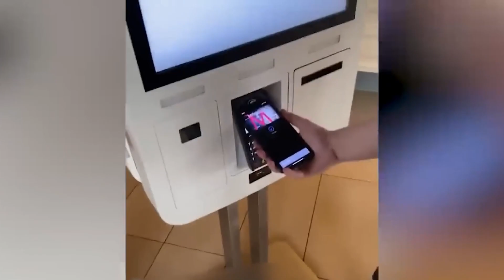Des Actes De Gentillesse Qui Vont Vous Redonner Foi En L'Humanité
La gentillesse est une vertu que bon nombre de personne possède. La gentillesse correspond au caractère d'une personne qui est agréable et attentive au bienêtre d'autrui. Dans cette vidéo, nous allons voir des moments de gentillesses qui ont été filmés et qui vont restaurer votre foi en l'humanité !
Vous allez constater que la gentillesse des uns fait le bonheur des autres !